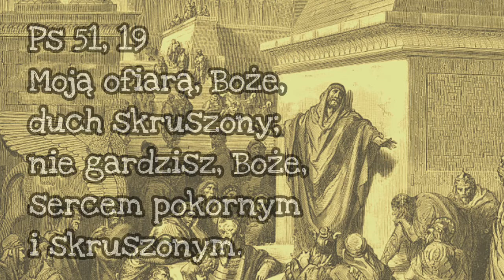Wielki Post Niniwitów